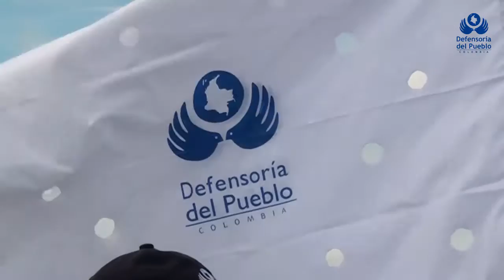No importa el lugar, la Defensoría del Pueblo continúa acompañando a las comunidades colombianas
La Defensoría del Pueblo sigue acompañando a las comunidades, a lo largo y ancho del territorio colombiano. Visite